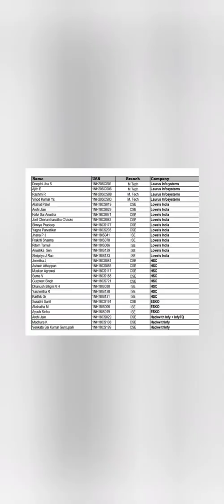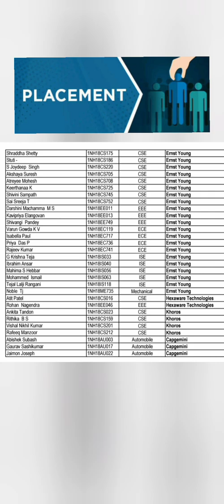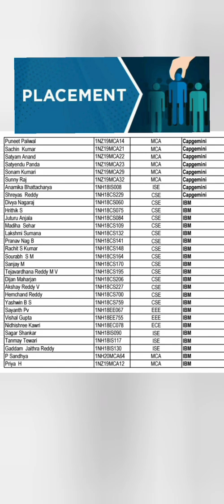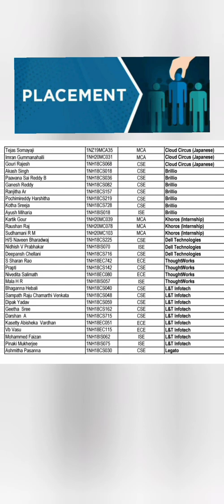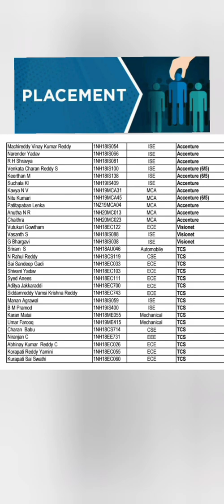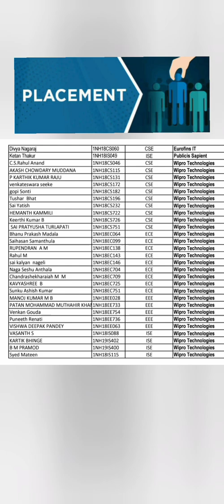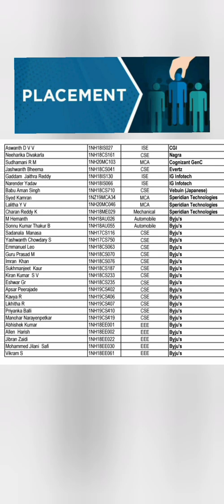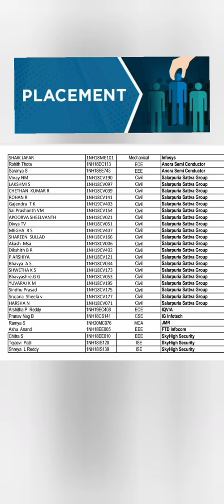New Horizon College of engineering Bangalore|NHCE|kcet colleges|placements|review|cutoff|fees|campus